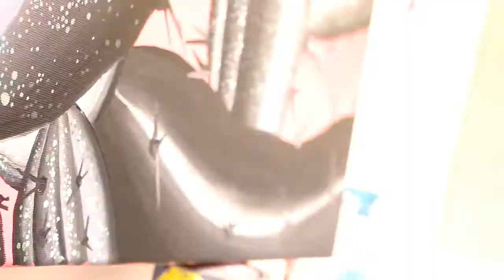"Merry Christmas" - relaxing video of Dominic Virtosu painting a cactus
Seen from a distance, this work represents a cactus painted with deep black and grey on a powerful red background gradient.
But look closely. No, even closer than that! This is the way to get a feeling of the absolute zen-like patience that the artist was able to manifest in order to bring this project into existence. A close inspection of this work reveals that the cactus' branches are actually ornate with thousands upon thousands of little dots. The dots have multiple sizes and are also multicolored as they progress from light areas of the cactus to more shaded zones.

"Through this project, I was not only testing my patience, but I wanted to reveal the temporality of the painting process." said Dominic Virtosu.